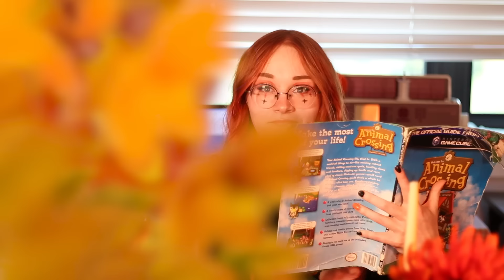Reacting to YOUR Cosplay Horror Stories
Link for the top im wearing, and the little bat

Chapters
0:00 - Intro
0:21 - Story 1 Where there is smoke there are fireworks?
3:27 - Story 2 Betrayed by Superglue
6:08 - Story 3 Runaway beads
7:07 - Story 4 Do androids dream of drama?
10:53 - Story 5 Train to Ohio
12:47 - Story 6 Forgotten Photoshoot
14:11- Story 7 how do you handle a handler gone rouge?
18:06 - Story 8 The fool who ripped her pants
19:41 - Story 9 No no no no no
22:00 - Story 10 You have to sew me in
26:11 - Story 11 Would you like a player 2?
29:41 - My Story, Zelda in an Uber